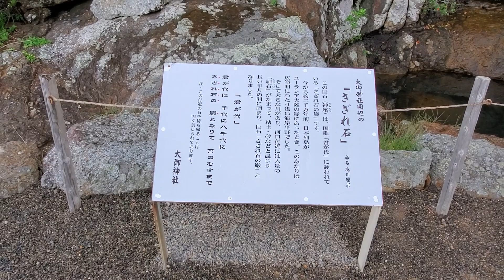「日本一大きなさざれ石」があるという、宮崎県の大御神社境内でそんな岩などを眺めてみる！(View of Sazareishi in Hyuga City,Miyazaki-JAPAN)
宮崎県日向市にある「大御神社」は、昔から龍の信仰が根付いている場所。そしてそんな境内には「日本一大きなさざれ石」があるというので、それらしき”さざれ石”を探してみました。

アップした動画は主に下記の旅行記ブログに使用しています。良ければご覧くださいませ。m(__)m